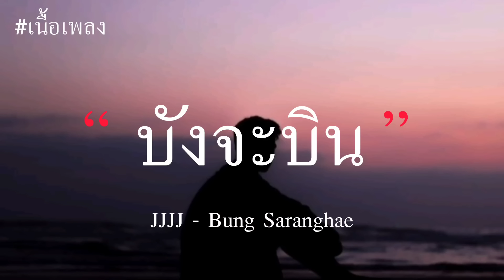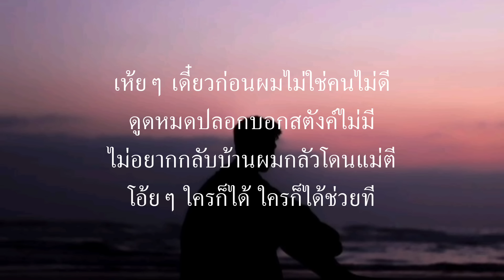JJJJ - Bung Saranghae | บังจะบิน (เนื้อเพลง)